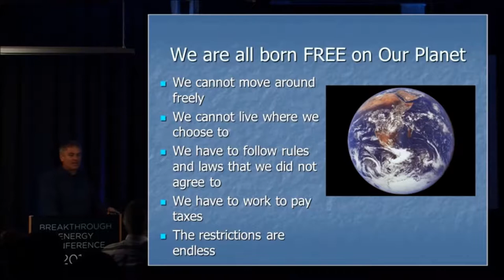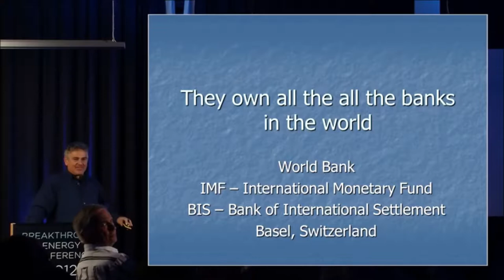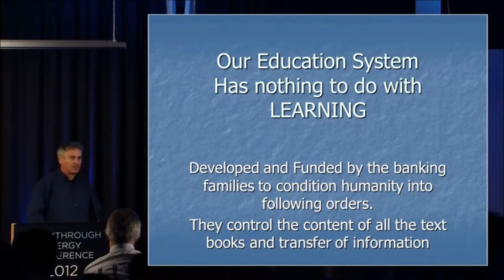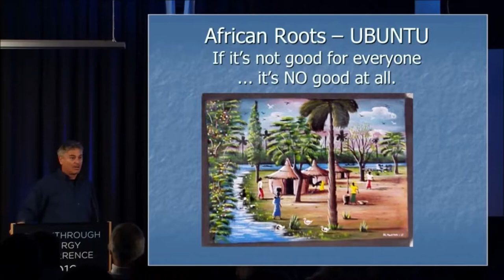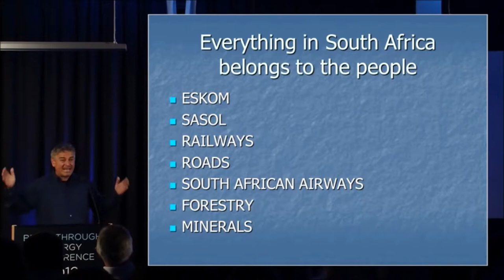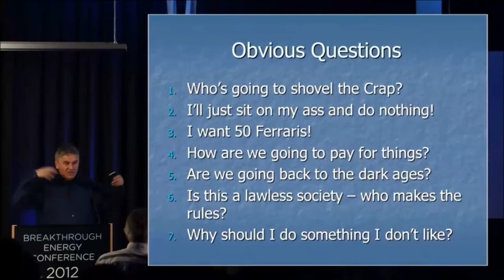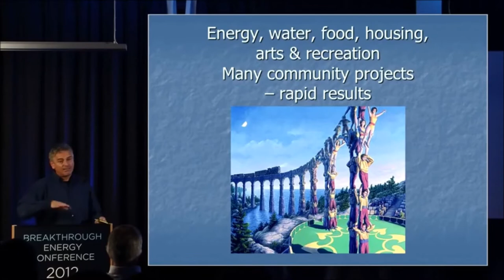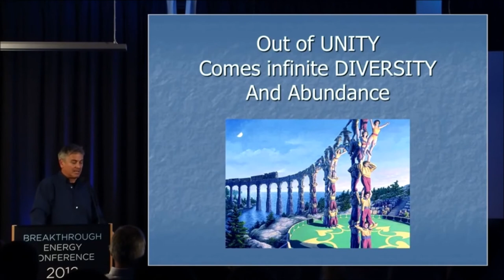What Is Money? ( Kaj je Denar?)